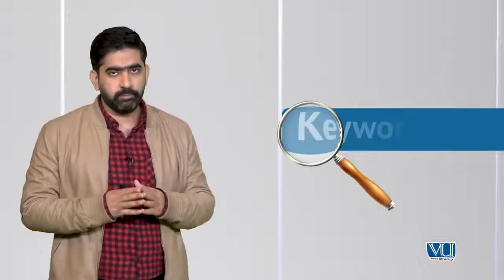SEO Project Management Step 1 | Create a List of Relevant Keywords